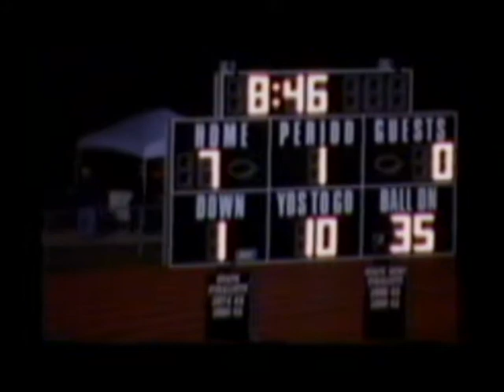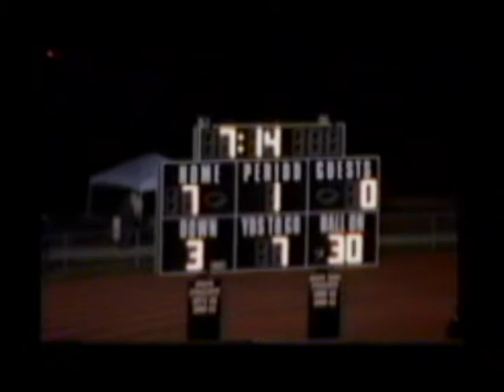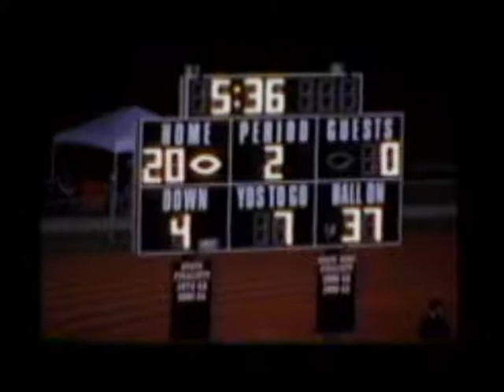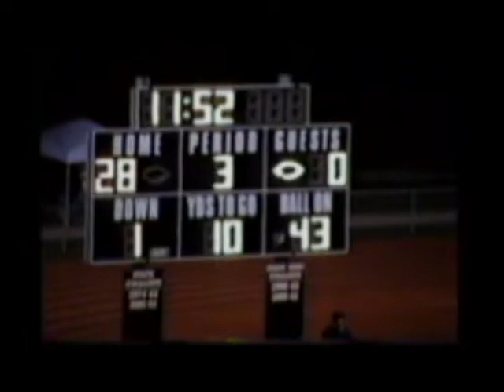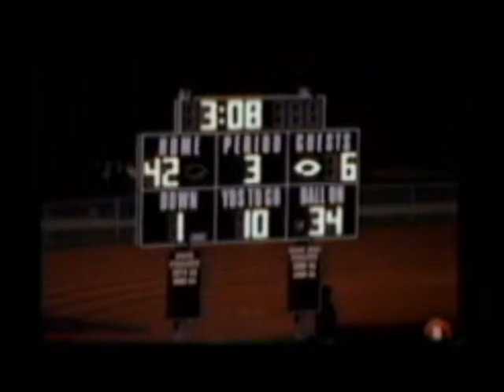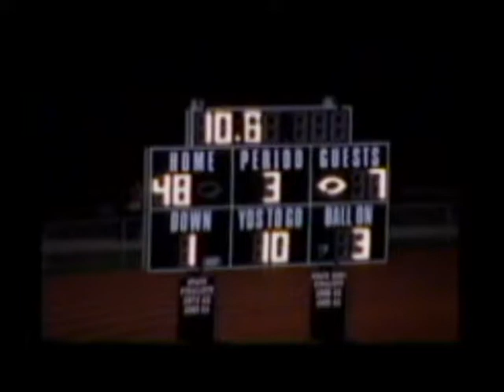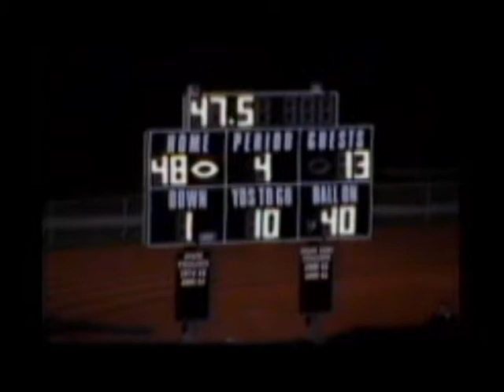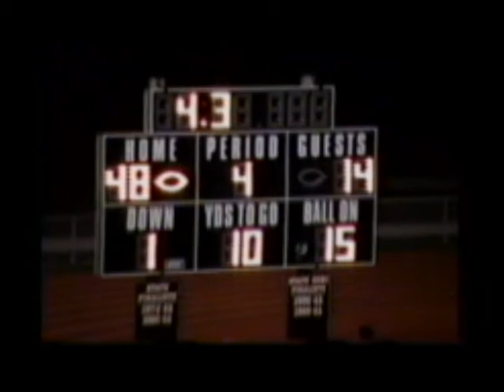Normal Community vs Decatur Macarthur Wk 8 2006 Regular Season